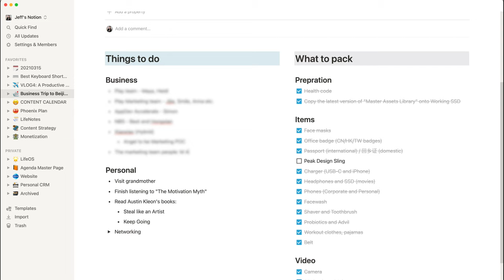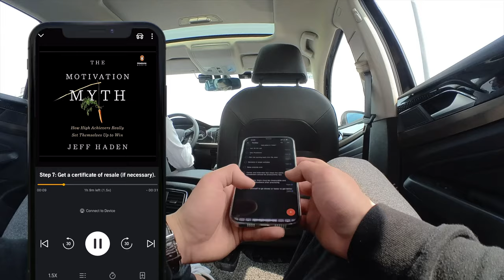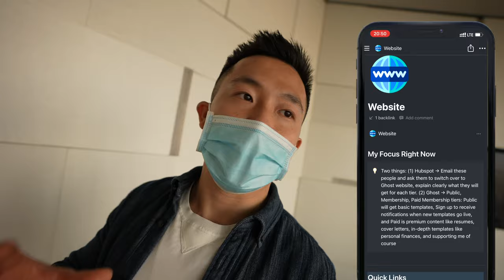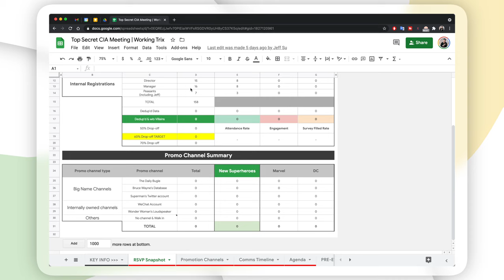A Productive Business Trip to Beijing (as a Product Marketer)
💼 Come with me on my first ever business trip of 2021! I travel to Beijing for an offline event (for those of you unfamiliar with the term, "offline" is when people actually come together and meet each other in person) and I was glad to be able to see clients, partners, and of course, my lovely colleagues 😁

Travel like a Product Marketer

🎥 My YouTube Gear
🎒 What's In My Bag
💻 What's On My Desk

🐂 WeBull (Get 2 Free Stocks)

👨🏻‍💻 WHO AM I:
I'm Jeff, a full time Product Marketer. In my spare time I like to tinker with tools and create systems that help me get things done faster - or as one of my friends puts it: "Get better at being lazy" 😏
If you'd like to talk, I'd love to hear from you. Messaging me on Instagram (@j.sushie) directly will be the quickest way to get a response!